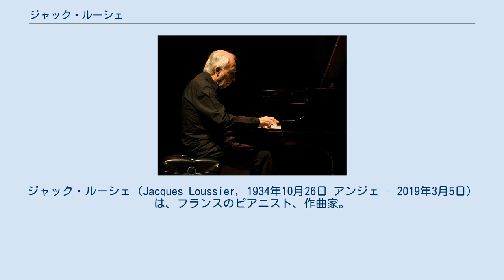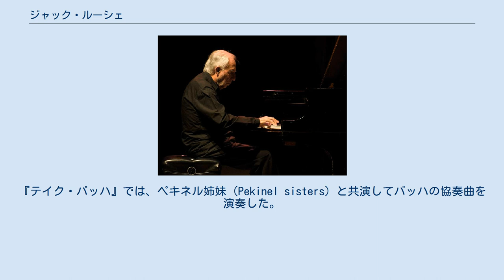ジャック・ルーシェ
ジャズ・ピアニスト
ジャック・ルーシェ（Jacques Loussier, 1934年10月26日 アンジェ - 2019年3月5日）は、フランスのピアニスト、作曲家。
『G線上のアリア』、『平均律クラヴィーア曲集』、『ゴルトベルク変奏曲』をはじめとするJ・S・バッハ作品のジャズ演奏で知られる。
 10歳にして才能を示し、16歳でパリ国立高等音楽・舞踊学校に入り、イヴ・ナットの下で学びながら、作曲を始めた。
6年で卒業後、1年間世界中を旅し、中東、南米、キューバのサウンドを体験した。
 1959年、ルーシェはピアニストとして、ベーシストのピエール・ミシュロ（Pierre Michelot）、ドラマーのクリスチャン・ギャロ（Christian Garros）と「ジャック・ルーシェ・トリオ」（一般に、フランスでは「トリオ・プレイ・バッハ（Trio Play Bach）」、アメリカなどでは「プレイ・バッハ・トリオ（Play Bach Trio）」と呼ばれている）を結成した。
バッハの作品をジャズ風に解釈し演奏、多くのライブ出演、ツアー、コンサートを行った。
 アルバムは以下の通りで、トータルで600万枚を売った。
 1978年に、トリオは解散。
ルーシュはプロヴァンスに自分のレコーディング・スタジオを立ち上げ、アコースティック楽器・電子楽器のための作曲を続けた。
さらに、ピンク・フロイド、エルトン・ジョン、スティング、イエスと共演した。
 バッハ生誕300年にあたる1985年にルーシェは、アンドレ・アルピノ（ドラム）、バンサン・シャルボン（ベース）と第二期ジャック・ルーシェ・トリオを結成した。
バッハ以外にアントニオ・ヴィヴァルディの作品も取り上げた。
 1998年の『プレイ・サティ』から、ベースがシャルボンから、ベノワ・デュノワイエ・デ・セゴンザック（Benoit Dunoyer De Segonzac）に代わり、第三期ジャック・ルーシェ・トリオとなった。
エリック・サティ、クロード・ドビュッシー、モーリス・ラヴェル、らの作品を発表。
『テイク・バッハ』では、ペキネル姉妹（Pekinel sisters）と共演してバッハの協奏曲を演奏した。